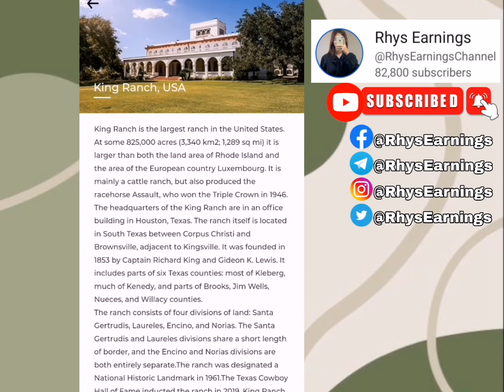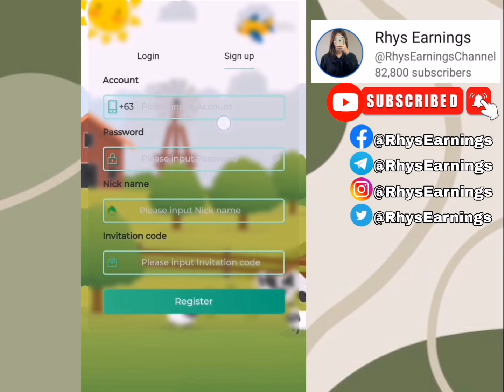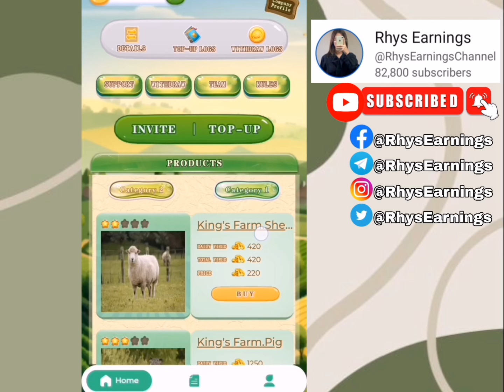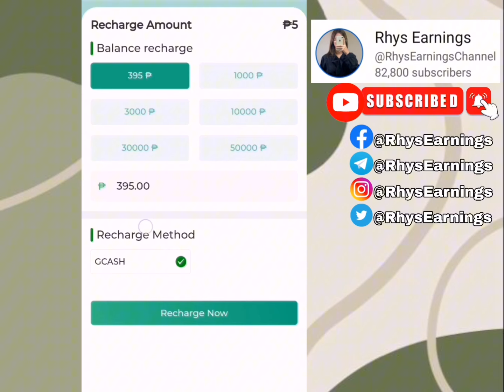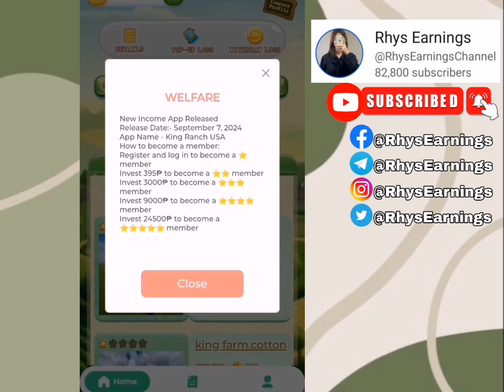KUMITA SA GCASH : ₱135 DAILY New Release KingRanch (Tagalog Review)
✅UPDATE about the Website Mentioned in the video: Currently the website link cannot be accessed

👉Video Disclaimer⚠️ This video is for educational and entertainment purposes only.

👉Link Disclaimer⚠️ This video contains invitation links wherein if you register or sign-up RHYSEARNINGS channel will have commission. It will help the channel to make more videos. So thank you for your support!